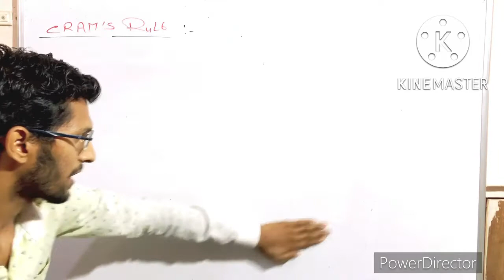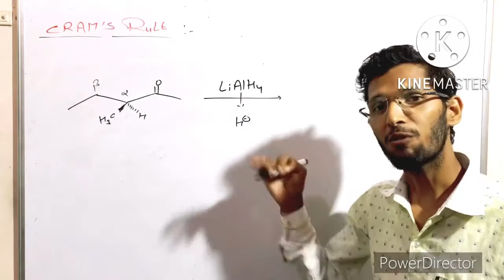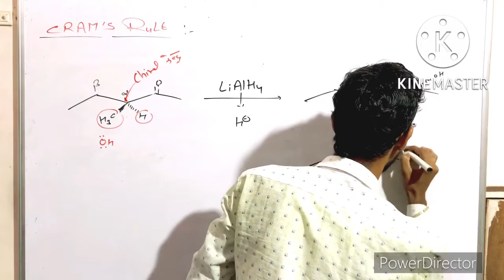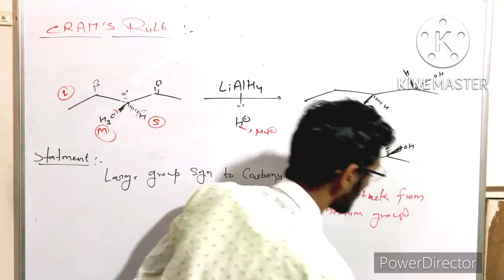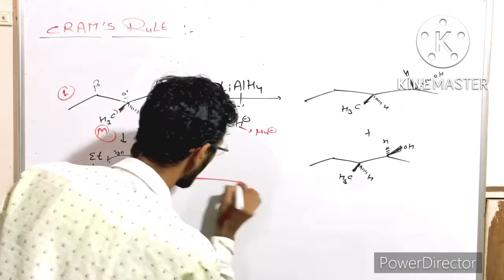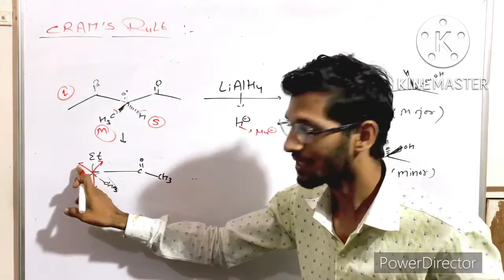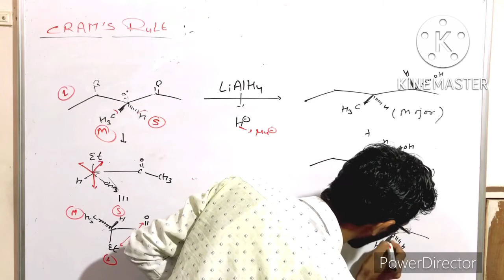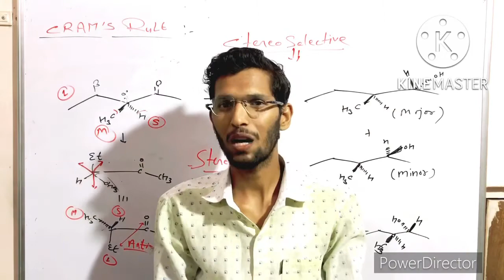Crams rule | reducing reagent | stereoselectivity